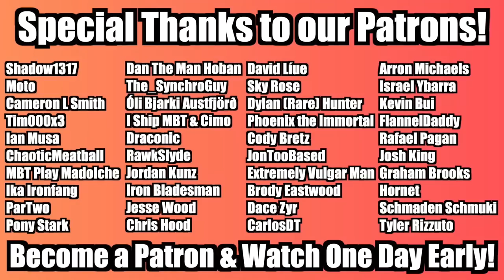The History of Yu-Gi-Oh! Jank! #39